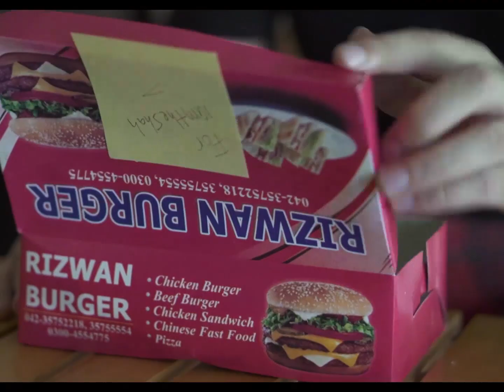The Rizwan Burger Anthem | iamtheshah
This is dedicated to the toxic relationship I have with Rizwan Burger.